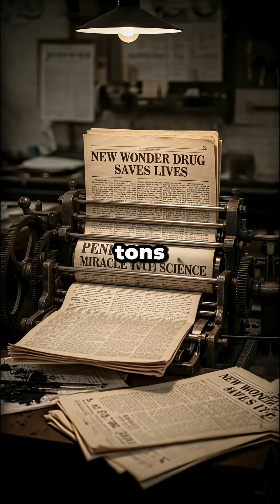The Accident That Saved 200 Million Lives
In 1928, a forgotten petri dish led Alexander Fleming to one of history’s greatest medical breakthroughs — penicillin.
The mold he found killed bacteria but left human cells unharmed, giving birth to the first true antibiotic.
From one messy lab to a medicine that saved over 200 million lives, this is how an accident changed the world forever.